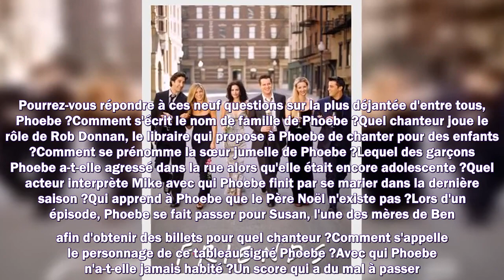Quiz Friends : à quel point connaissez-vous réellement Phoebe ?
Meilleurs films
Meilleurs documentaires
Avant-premières
Box Office
Festivals
Court-métrages